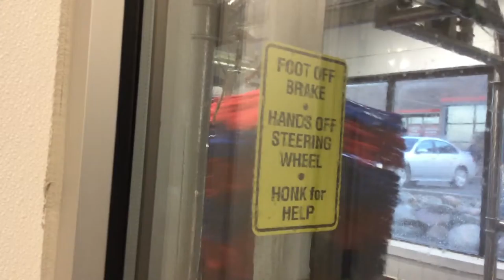jax car wash